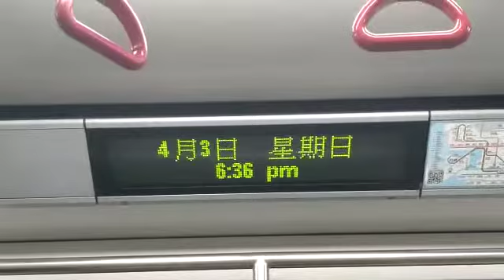港鐵廣播：油塘（觀塘綫下行）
（粵）下一站：油塘，左邊嘅車門將會打開。
（普）下一站：油塘，左边的车门将会打开。
（英）Next station: Yau Tong, doors will open on the left.